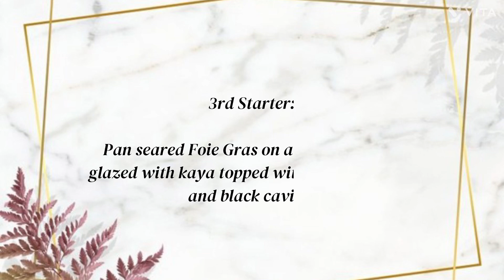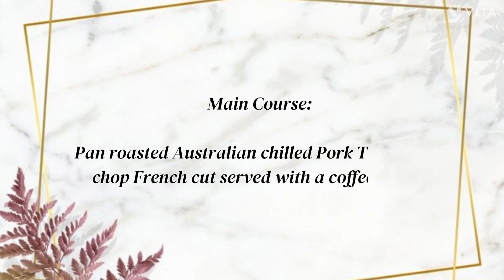Wa-i Exclusive dinner menu for 2nd half of July 2023 by Chef Jeremy Choo.